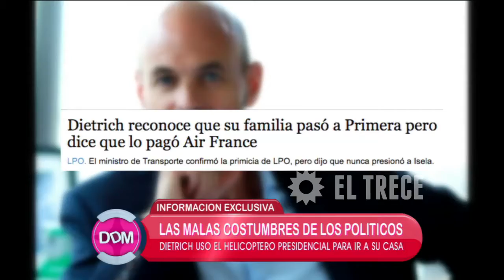El primer caso de corrupción de los nuevos tiempos, detenido Emiliano Giri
Momento emitido en El diario de Mariana, el miércoles 09/03/16.